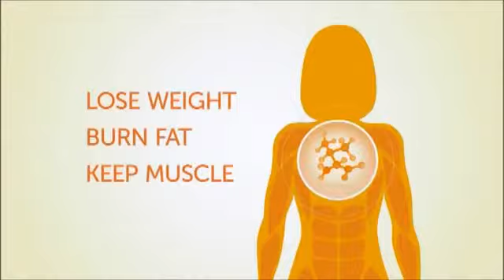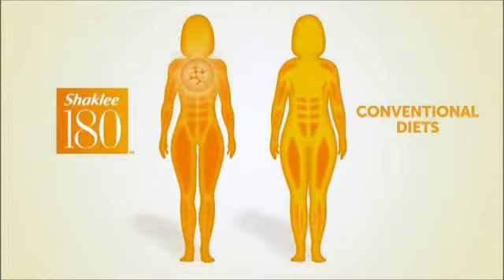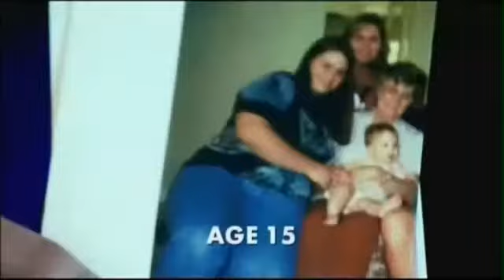Shaklee Turnaround DVD Part 1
For more information about how to lose weight and create a great income opportunity go